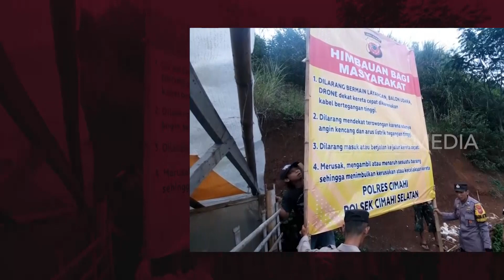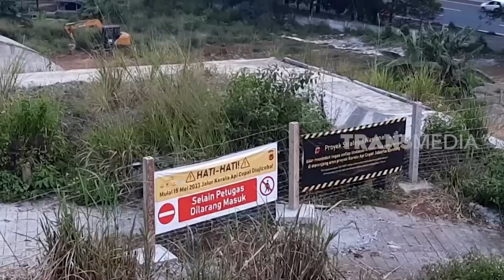Saat Kereta Cepat Melintas | RAGAM INDONESIA (31/05/23)